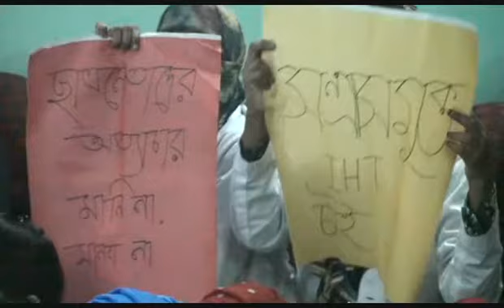রাজশাহী ইনস্টিটিউট অব হেলথ টেকনোলজির আন্দোলনরত ছাত্রীদের এ কি করল ছাত্রলীগ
রাজশাহী ইনস্টিটিউট অব হেলথ টেকনোলজির আন্দোলনরত ছাত্রীদের এ কি করল ছাত্রলীগ, Rajshahi IHT Footage 06 Dec 17